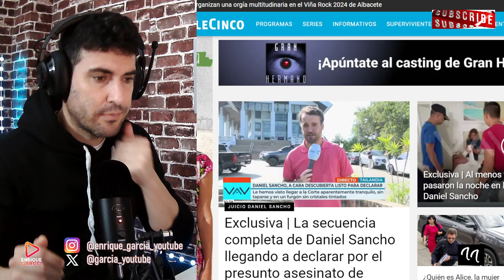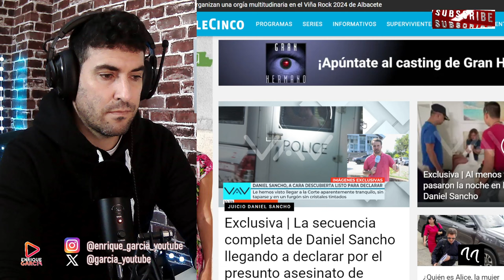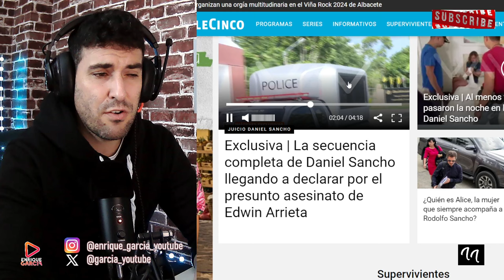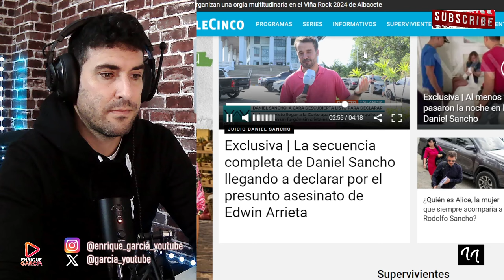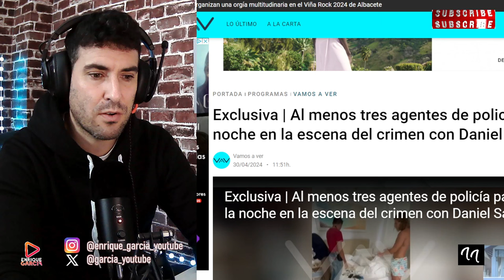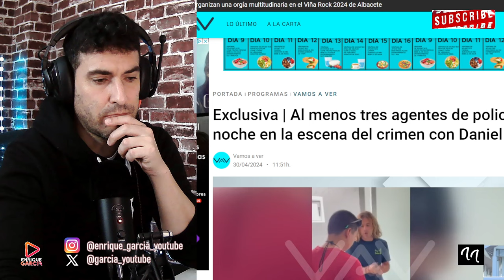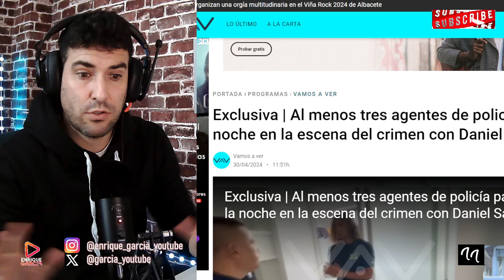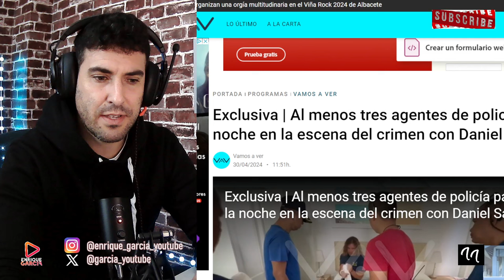FILTRAN EL PACTO CON DANIEL SANCHO E IMÁGEN EXCLUSIVA DEL HIJO DE RODOLFO, SIN MASCARILLA